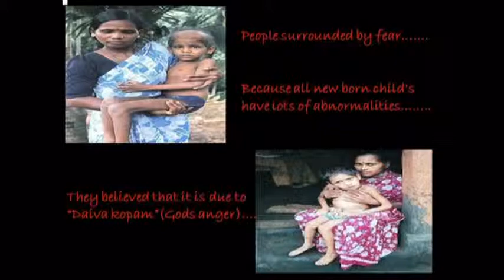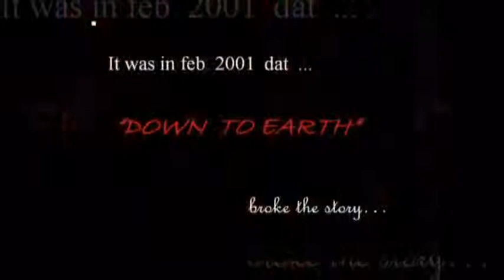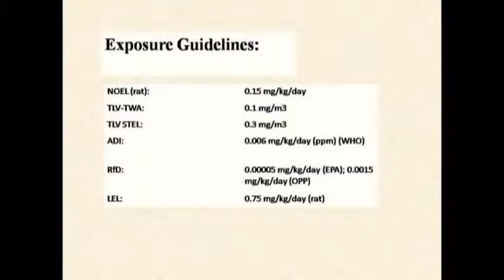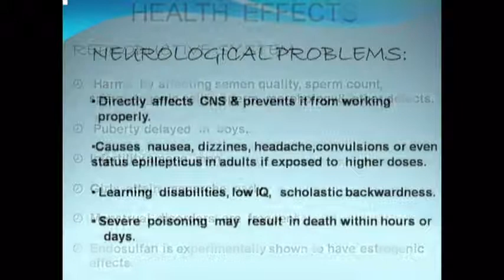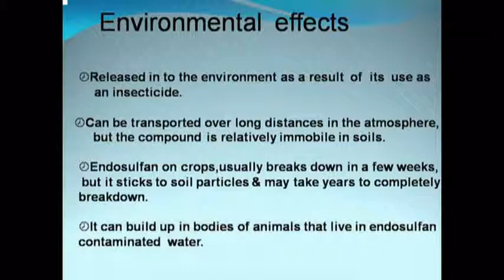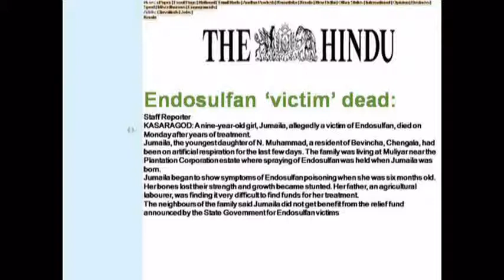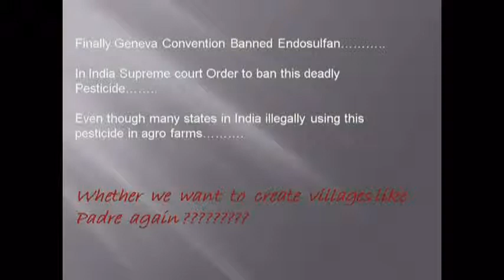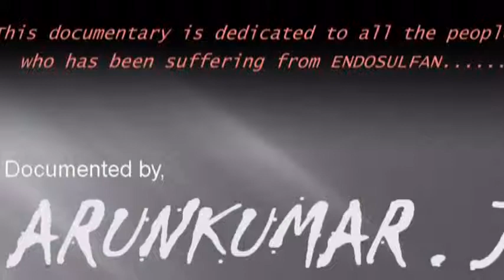Endosulfan threat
documentary